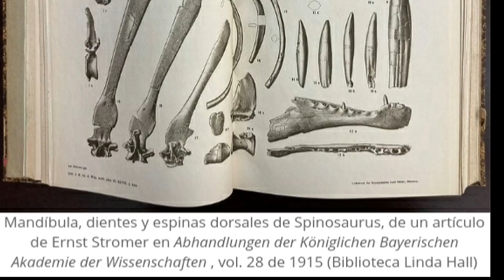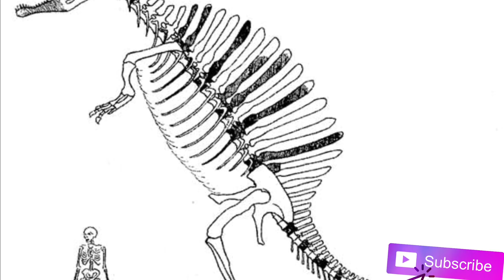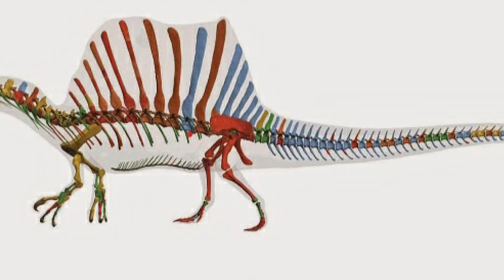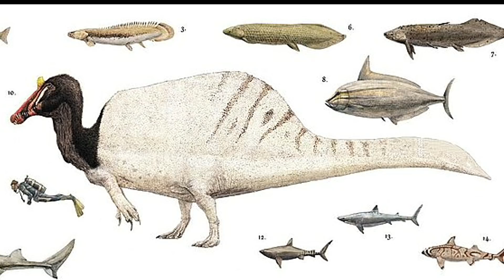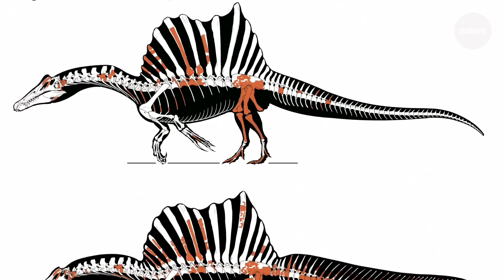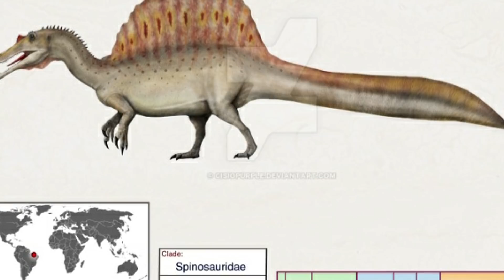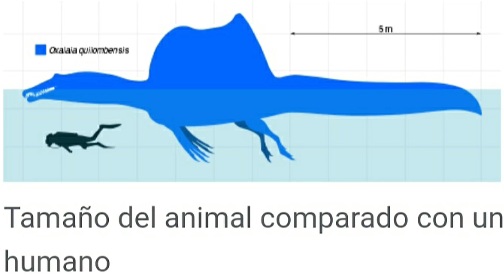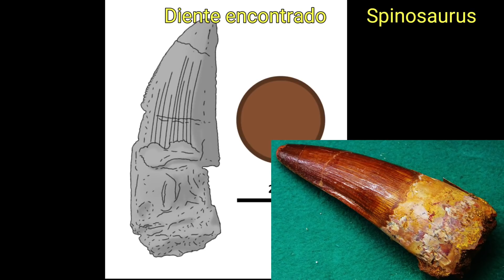⁉️Conoce a la BRUTAL familia del SPINOSAURIO! 😳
👁¿Sabías que el Spinosaurus tenía varios "hermanos" a lo largo del mundo? 😲 Aquí te lo cuento todo!

Música Borgan de Alexander Nakarada
Las imágenes de video son de Nature